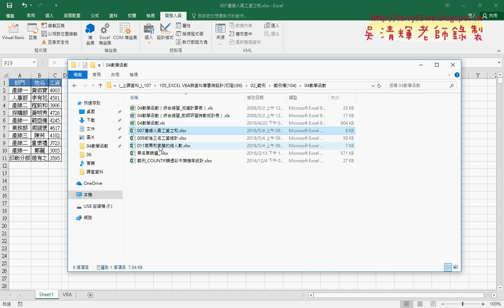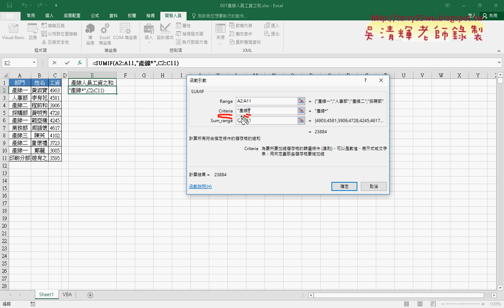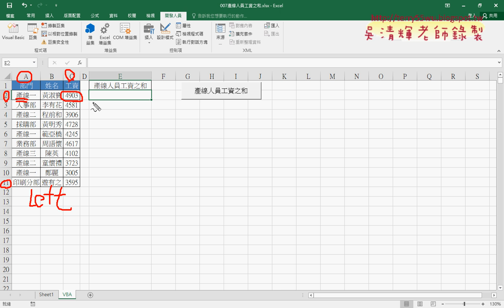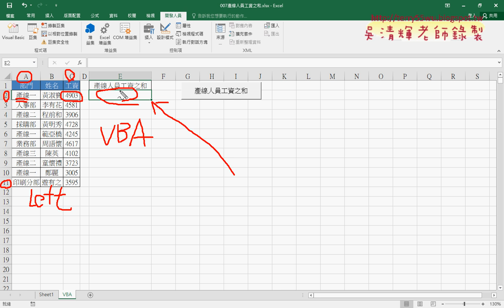05 007產線工資之和與萬用字元